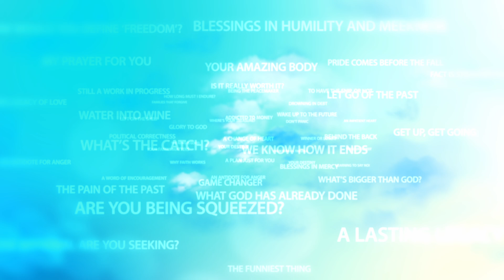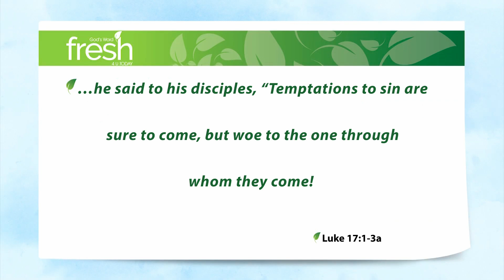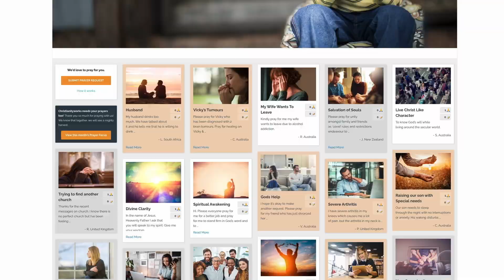Don’t be the Tempter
There’s a lie that the devil loves to perpetrate, that “little sins” don’t matter. Sure, go ahead, no one will notice! It’s only a little sin. Hey, it’s hardly a sin at all.

That’s a lie that he’ll whisper over and over again into the ear of anyone and everyone who loves Jesus. It’s almost the perfect lie, because it makes so much sense when you really want to yield to what appears to be the tiniest of temptations. No one will notice. It won’t hurt anyone.

But sin is always noticed and sin always has ramifications. One of those ramifications is the ripple effect – your itsy-bitsy, teeny-weeny little sin will create waves with the very real potential to tempt others to follow your lead.

When you grumble within earshot of your family, the most likely outcome is that you’ll be teaching them to grumble. When you have a harsh word for someone, there’s every chance that some young Christian will pick up your bad habits. And that’s something that Jesus takes very seriously.

Luke 17:1-3a … he said to his disciples, “Temptations to sin are sure to come, but woe to the one through whom they come! It would be better for him if a millstone were hung around his neck and he were cast into the sea than that he should cause one of these little ones to sin. Pay attention to yourselves. (ESV)

When we cause others to sin we become, in effect, an instrument of the devil, the tempter who’s mission it is to lead God’s people astray. That’s why Jesus takes this so seriously.

Don’t be the one through whom temptation comes to others. Just don’t!